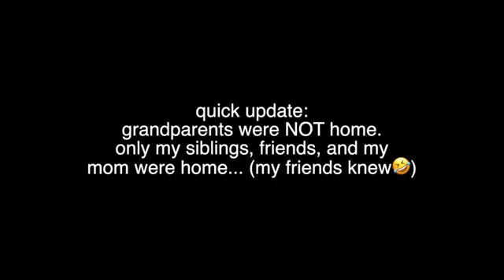Glass Stuck In EYE PRANK!!! Prank World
Pranks
Prank
Prank World